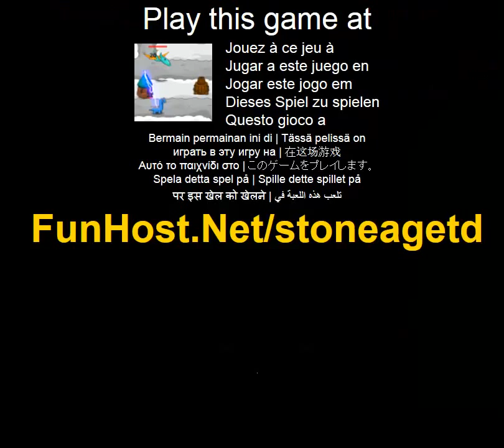Play Stone Age TD Online - Action, Prehistoric, Strategy Game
The dinosaurs are attacking the prehistoric men and women that have just built their villages and you have to place turrets in order to win this tower defense game. Have fun and keep everything upgraded for maximum efficiency. Use the mouse to place turrets, upgrade them and call out the waves.( Action, Adventure, Fighting, Strategy)